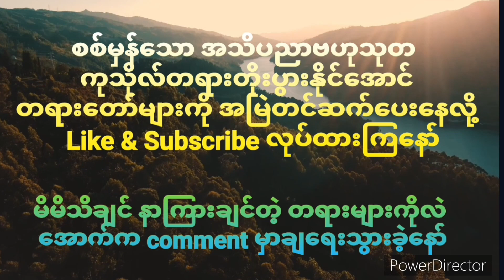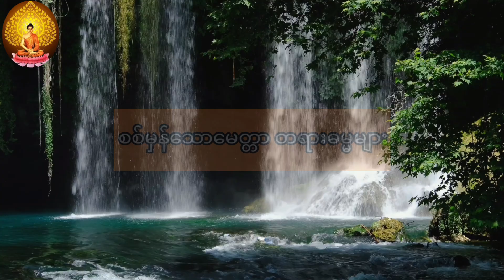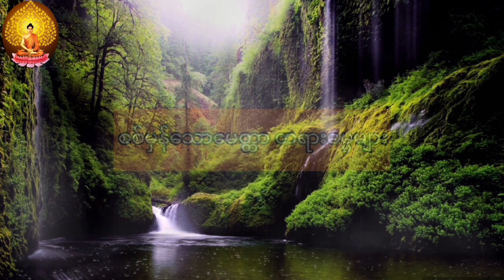မှတ်သားဖွယ်ရာ ရှင်အဂ်ုလိမာလရဲ့ သူရဲ့ရန်သူတွေအပေါ်မှာ မေတ္တာပို့နည်း?..တရားတို..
@စစ်မှန်သောမေတ္တာတရားဓမ္မများOf @dharmacollection @-buddha1myanmar2 @BBCNewsBurmese @dhammalulin @dhammalulin @DhammaKnowledge